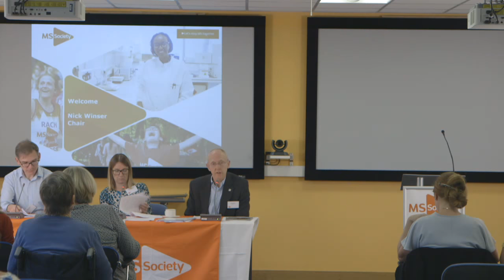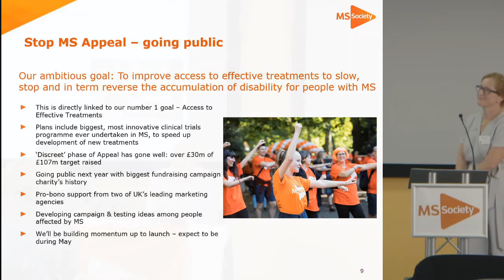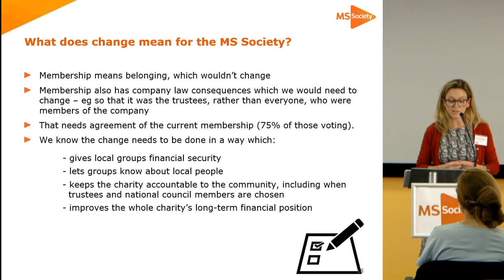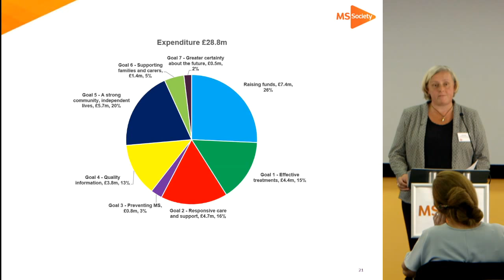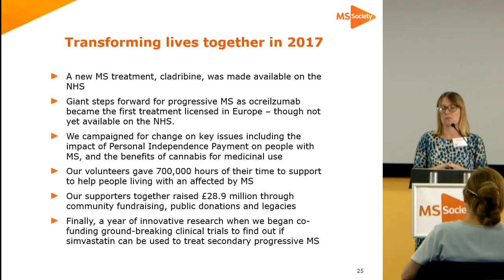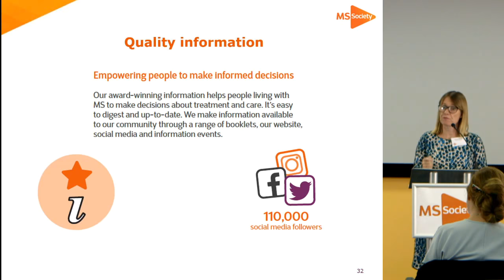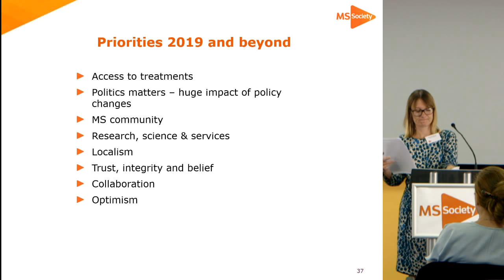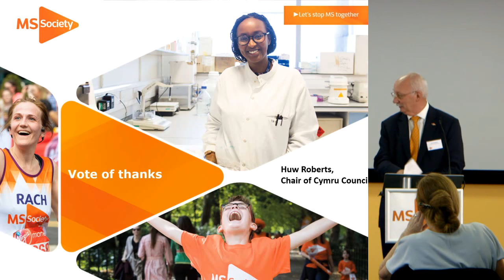MS Society AGM 2018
Thanks for joining us today. Find out more about our Annual General Meeting (AGM)